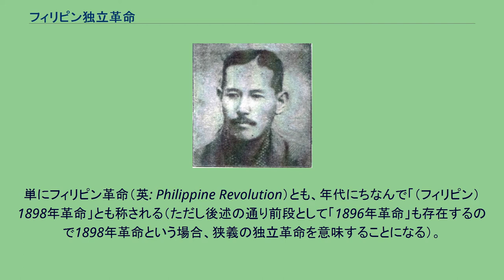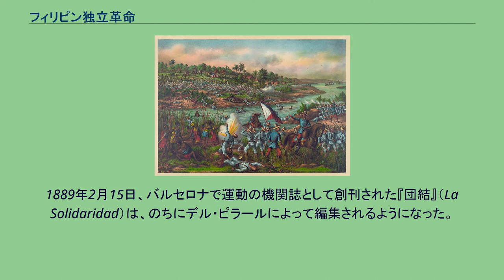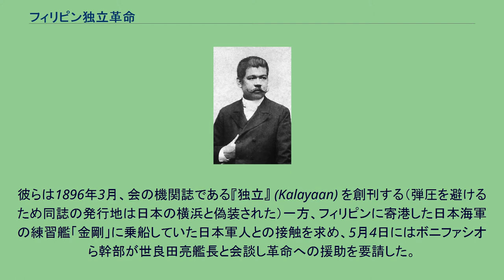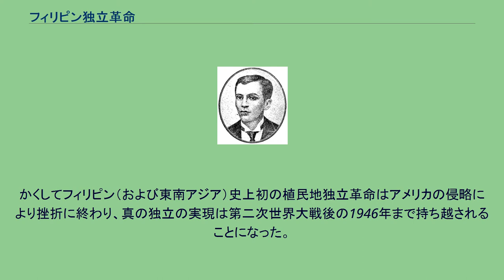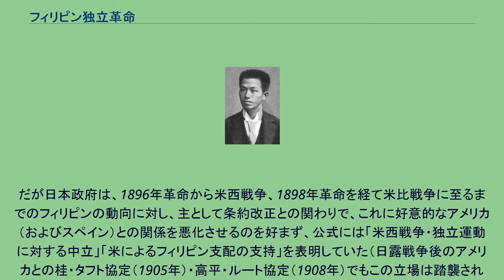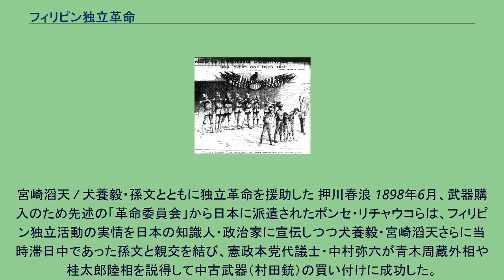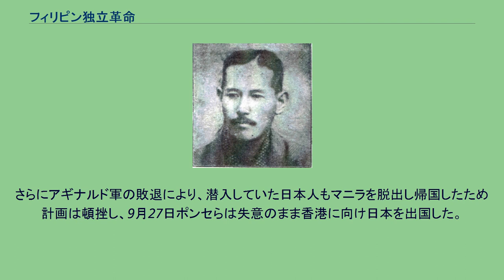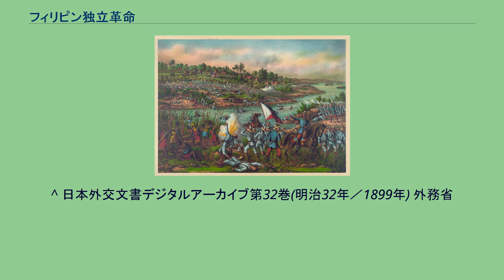フィリピン独立革命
スペイン語で「万歳！！！フィリピン共和国万歳！！！」（"¡¡¡VIVA LA REPUBULICA FILIPINAVIVA!!!"）と書かれたフィリピン革命軍旗 フィリピン独立革命（フィリピンどくりつかくめい）は、19世紀末から20世紀初めにかけてフィリピンで起こった、スペインの植民地支配からの独立革命である。
単にフィリピン革命（英: Philippine Revolution）とも、年代にちなんで「（フィリピン）1898年革命」とも称される（ただし後述の通り前段として「1896年革命」も存在するので1898年革命という場合、狭義の独立革命を意味することになる）。
16世紀後半以降、スペインの植民地支配のもとに置かれていたフィリピンでは、19世紀後半に植民地統治の改革を目指すプロパガンダ運動が展開され、これが急進化して1896年の独立革命と発展した。
しかしこの第一の革命はいったん敗北し、1898年、米西戦争に乗じて第二の革命が起こった。
1898年革命はフィリピン人による独自の議会開設と憲法制定を実現したが、スペインとの講和条約によりフィリピン領有権を獲得したアメリカ合衆国は独立を否定、米比戦争が開始された。
フィリピン人たちはゲリラ戦でねばり強く抵抗したが結局のところ敗北し、アメリカによる植民地支配が開始された。
1916年、マニュエル・ケソンの尽力によりフィリピンの自治を認めるジョーンズ法が成立し、さらに1934年になって10年後のフィリピン独立を認めるフィリピン独立法が成立、フィリピン独立への道が開かれた。
しかし1942年の日本軍侵攻によって中断。
このため真の独立は第二次世界大戦後の1946年まで持ち越されることになる。
なお、アメリカ政府の側は以上の一連の動向を、革命ではなく「フィリピン反乱」 (Philippine Insurrection) と称している。
フィリピン独立革命は「1896年革命の時期」「1898年革命の時期」「米比戦争の時期」に3大別される。
プロパガンダ運動の3人の指導者 / 左からリサール、デル・ピラール、ポンセ スペインにより植民地として支配されていたフィリピンでは、1834年のマニラ開港以降の社会変容によりフィリピン人の新興有産層が急速に台頭した。
留学などを通じて高等教育を受け学識を身につけた彼らは、支配者たるスペイン人と被支配者である自分たちフィリピン人の間に存在する地位の不平等を認識するようになった。
このような新興ナショナリズムの流れの中で、最初にスペイン支配への異議申し立てを行ったのはフィリピン人神父たちである。
彼らはスペイン人修道会士が頂点に立つフィリピンのカトリック教会において、フィリピン人であるがゆえに教区主任司祭への昇進を阻まれている状況に不満を持ち、差別を撤廃すべくゴンザレス・ブルゴス・サモラの3神父を指導者に教会改革運動を起こした。
しかしスペインの植民地政庁は、1872年1月20日軍港カビテで労働者による暴動が起こると、その黒幕であったという濡れぎぬを先述の3神父に着せ、同年2月17日3人全員を処刑して教会改革運動を圧殺した。
これを、3人の神父の名前からゴンブルサ事件という。
マルセロ・デル・ピラール 続いて1880年代になって民族主義的知識人（「イルストラド」illustrado と呼ばれる）は、スペインに対してフィリピン人の政治参加を求めるプロパガンダ運動を展開した。
1882年、マルセロ・ヒラリオ・デル・ピラールは最初のタガログ語日刊紙『タガログ新聞』（スペイン語とタガログ語の併用紙）を創刊して修道会による地方政治支配を批判し、1887年、ホセ・リサールは支配者たちの腐敗と堕落と厳しく糾弾した長編小説『ノリ・メ・タンヘレ』をベルリンで出版して国際的注目を集めた。
1889年2月15日、バルセロナで運動の機関誌として創刊された『団結』（La Solidaridad）は、のちにデル・ピラールによって編集されるようになった。
この段階で民族運動の主流は植民地支配の腐敗の打破を訴えるきわめて穏健な啓蒙的改革運動に過ぎず、当時のリサールはフィリピンの独立を否定していた。
しかしスペイン政庁はこうした運動の存在すら許さず、亡命から帰国して1892年7月3日ラ・リガ・フィリピナ（フィリピ...